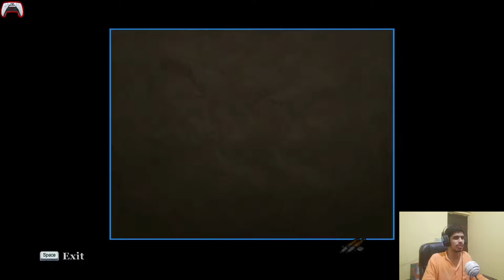Revenge | Bully Gameplay #12 | Gamer Heartbeat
bully maguire
bully
bully kutta
bully maguire dance
bully dog
bully bully
bully game
bully star
bully anniversary edition
bully maguire theme
bully, game
rockstar
games
videogame
ps2
playstation
trailer
canis
canem
edit
Bully
Bully Video Game
Bully 2
Bully All Cutscenes
Bully All Cinematics
Bully Full Game
RabidRetrospectGames
Bully 2 Trailer, Bully PS4
Bully Scholarship Edition
Bully Ending
Bully No Commentary
No Commentary, Longplay
Bully Full Game No Commentary
Bully Walkthrough No Commentary
Bully Walkthrough Part 1 No Commentary
Bully Scholarship Edition Walkthrough
Bully Scholarship Edition Full Game
Full Game
Bully Game
Bully Walkthrough
Bully PS4 Walkthrough
american bully
american bullies
american bulldog
bulldog
bulldogs
pitbull
pitbulls
staffordshire bull terrier
fighting dog
fighting dogs
Pitbull Terrier
pitbull dog
pocket american bully
pocket size
Animal Watch
Anneka Svenska
dog
dogs
strongest dog
dog guide
bite
dog bite
big dog
large dog
best dog
bully XL
bully XXL
american bully xl
american bully xxl
pitbull xxl, pitbull xl
best open world game for android
best school life game android
open world games for android
best story mode game for android
bully anniversary edition gameplay
techno gamerz